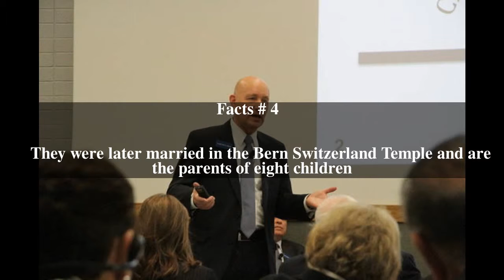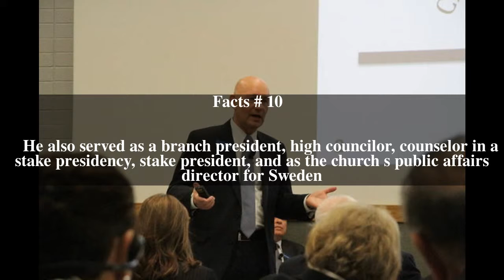Per G. Malm Top # 15 Facts